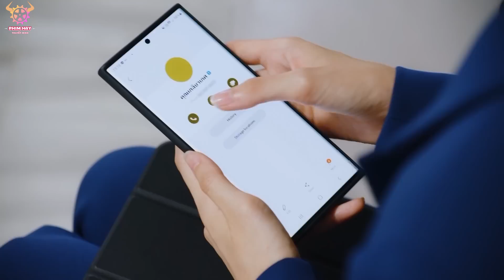CẠM BẪY HỒNG GAI - Tập 12 ( thuyết minh )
Diễn viên: Push Puttichai, Pim Pimprapa, New Thitipoom, Benz Punyaporn Pongpipat...

NỘI DUNG: Chidsamai là nhân viên mới trong công ty luật và được làm việc dưới sự giám sát của Boonpares. Tại đây, cô đã gặp một doanh nhân đẹp trai Pongdanai - anh trai cùng cha khác mẹ của Boonpares. Pongdanai đã yêu Chidsamai ngay từ cái nhìn đầu tiên và muốn cô ấy làm cô gái mới của mình.
Tuy nhiên, đằng sau vẻ bề ngoài ấy, Pongdanai là một tay chơi có nhiều vợ và nhân tình xung quanh. Khi gặp bất kỳ cô gái nào, anh ấy sẽ đến sử dụng dịch vụ của Boonpares. Chidsamai cũng đem lòng yêu say đắm anh nhưng dần dần cô phát hiện ra sự thật đằng sau. Với sự giúp đỡ từ Boonpares, Pongdanai đã nổ tung khi mất đi Chidsamai. Sau đó vợ anh, Thinsamorn muốn cũng ly hôn, anh cảm thấy thất vọng và xấu hổ vì mọi chuyện không nằm trong tầm kiểm soát của mình. Pongdanai không có gì để mất, thậm chí là điều vô đạo đức mà anh ta sẽ làm để chiếm lấy những cô gái đáng mơ ước của mình.